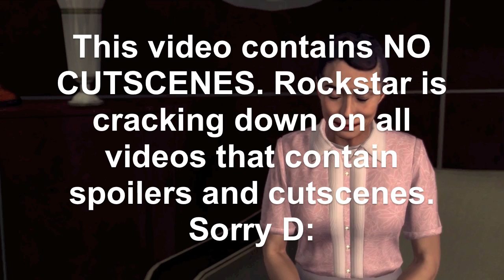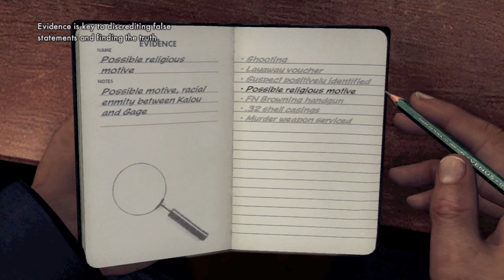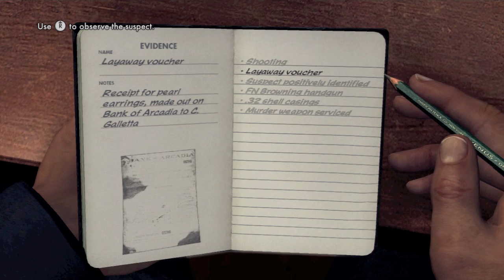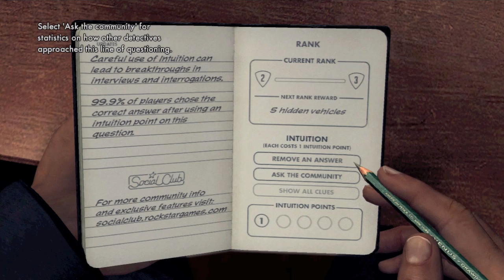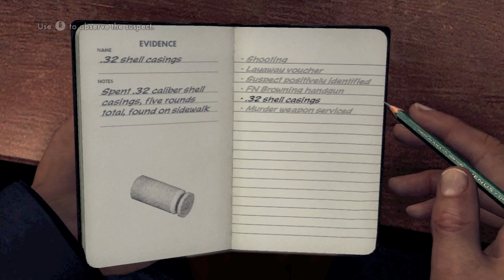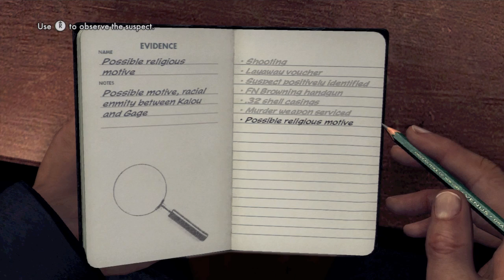LA Noire: Walkthrough Part 3 - Cracking Kalou (No Cutscenes)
Hey guys, this is the last of the no cutscenes. As much as I hate to say it, I'm not sure if I'll even be able to do the walkthrough because of copyright... Enjoy!